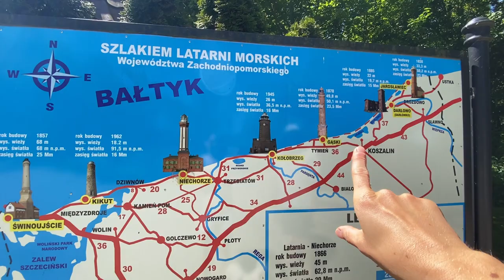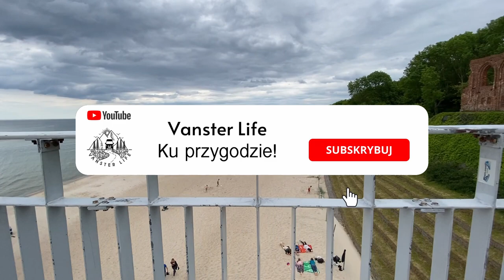Vanlife, Niechorze i Trzesacz! | VAN LIFE | Vlog #22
Jedziemy dalej polskim wybrzeżem do Niechorza i Trzęsacza!
Pokażemy Wam również ciut z Naszego życia w vanie :-)

Pozdrawiamy!